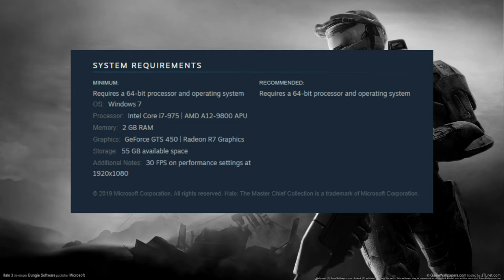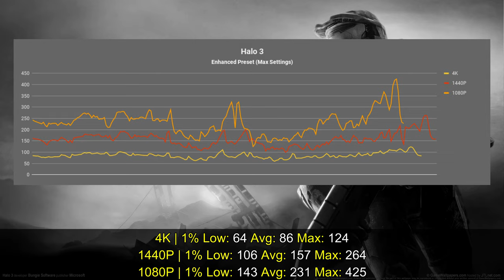Halo 3 | GTX 1650 Super | Performance Review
*Settings*:
3840x2160 (4K)
Max Settings

*Performance*
1% Low: 64
Average: 86
Max: 124

*PC Specs*
CPU: AMD Ryzen 5 3600X
Ram: 2x8GB Gskill Trident Neo Z 3600MHZ CL 16
MBoard: MSI B450M Mortar Max
GPU: Zotac GTX 1650 Super 4GB GDDR6
SSD: Crucial MX500 500GB
PSU: Corsair TX-650W

*Software*
GPU Drivers: Nvidia ForceWare 451.67
OS: Windows 10 PRO 2004
Video Recorder: Nvidia ShadowPlay
Monitor Stats & FPS Logging: Msi Afterburner 4.6.2
Data Organizer and Cloud: Google Docs
Video Editor: Wondershare Movie Editor